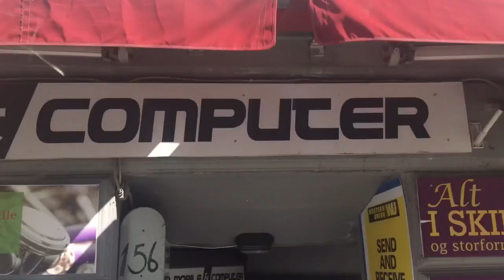Historie video Nørrebrogade 156